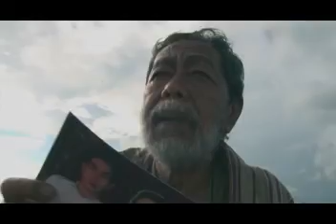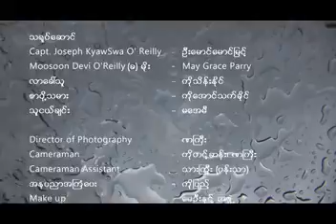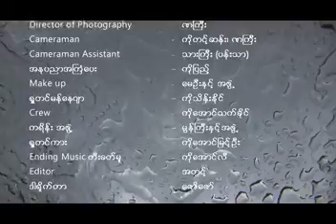Wyne Su Khine Thein - Chit Thu Ma Shi Tal A Chain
၀ိုင္းစုခုိင္သိန္း - ခ်စ္သူမရွိတဲ့အခ်ိန္